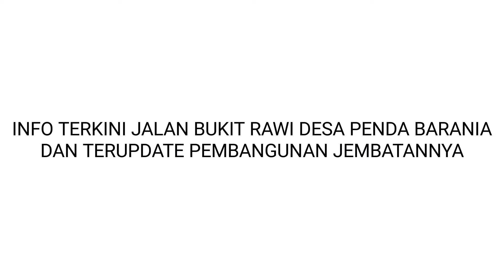KONDISI TERKINI JALAN RAWI DAN PROGRES PEMBANGUNAN JEMBATAN BUKIT RAWI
pembangunan jembatan BUKIT RAWI DAN KONDISI TERKINI JALAN BUKIT RAWI DAN PROGRES PEMBANGUNAN JEMBATAN BUKIT RAWI DESA PENDA BARANIA